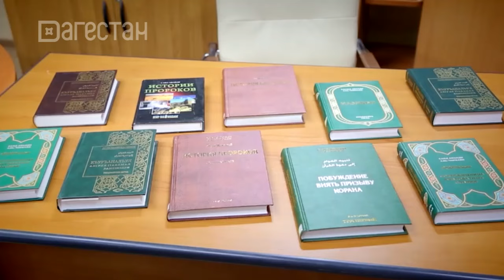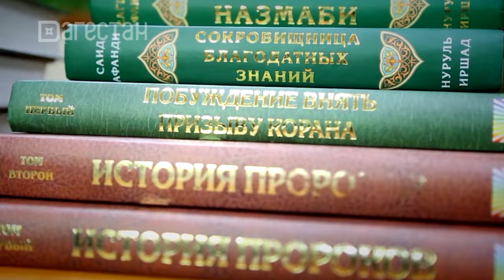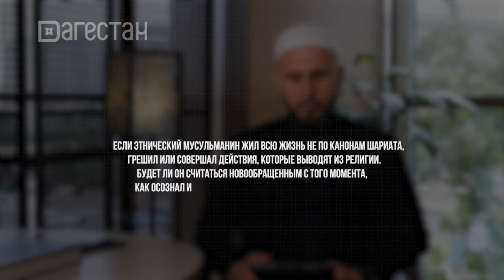Пройти мимо или сделать замечание?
Как быть верующему, если он стал свидетелем неподобающего поведения или совершения греха? Пройти стороной или хоть как-то отреагировать? Надо ли нам переживать, когда кто-то совершает порицаемое или можно игнорировать? Ответы на все эти вопросы мы постарались собрать в новом выпуске программы.